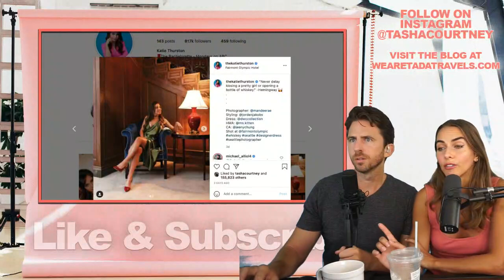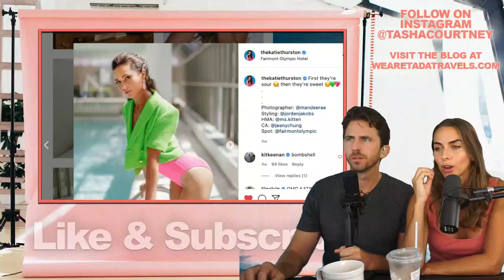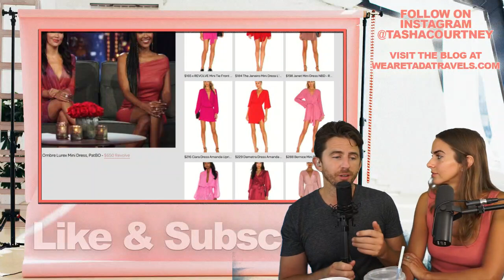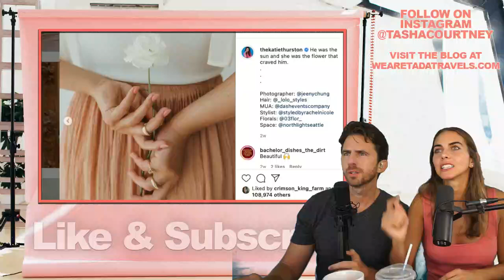Bachelorette Fashion Recap - Men Tell All - Katie Thurston - Dressing For Your EX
Bachelorette Fashion Recap MEN TELL ALL. dives into Katie Thurston's wardrobe and also a deeper look into the mens fashion choices on this Bachelorette Fashion Recap with Tasha Courtney and Dave Neal.

Catch fashion updates from Bachelorette as we recap and review all the clothes and accessories seen on the show this week.
to see similar fashionable items and duplicates to what is seen on the episode.